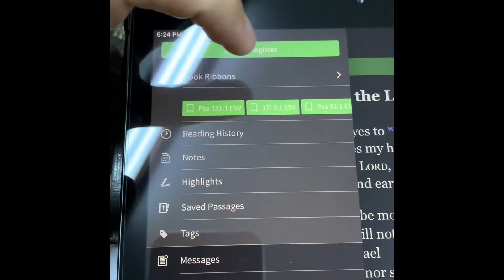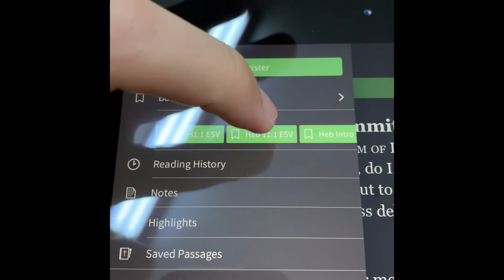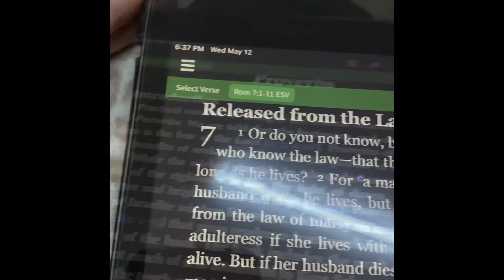US Democratic cunts hacking my iPad during my prayer to force Christians into sexual abominations!!